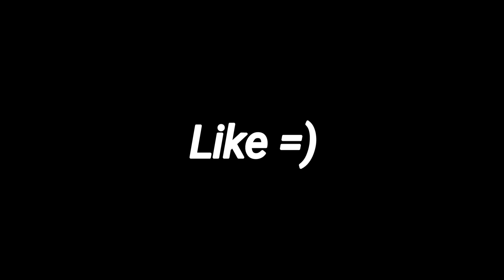Block Strike - the basic.iv🚲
🔒➻ My settings✓

🖱️ Sensibilidades/Sensitivities:
🖱️ Sensibilidade[X]: 0.16
🖱️ Sensibilidade[Y]: 0.06
 Objetivo de sensibilidade[X]: 1.00
🖱️ Objetivo de sensibilidade[Y]: 1.00
🖱️ Aceleração: 0.00

🎯 Mira/Crosshair:
🎯 Mira[Tamanho]:4
🎯 Fosso:0
🎯 Espessura: 2
🎯 Alfa:1.00

🎮 Outros/Others:
🛡️ Clã:
👤 Nick: _Savio
🔢 Level:150
🃏 iD: 2463

📲 Sobre meu celular/About my phone:
📱 Cell phone: Motorola One Macro
📱 ROM memory: 64Gb
📱 RAM memory: 4Gb

🎥 Gravador e editor/Recorder and editor:
📽️ Recorder: Mobizen